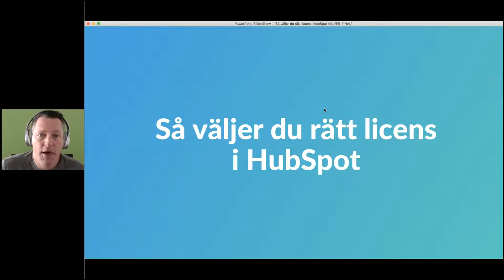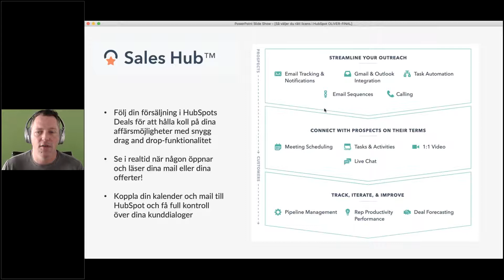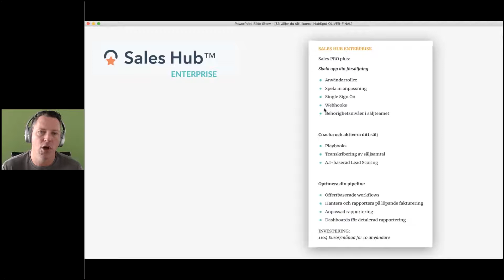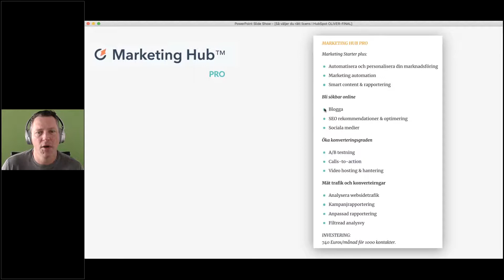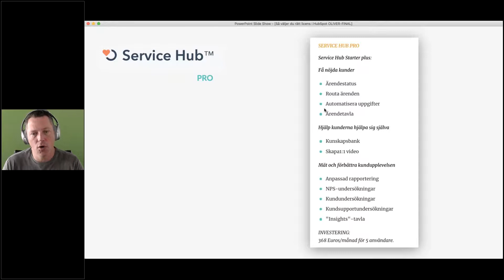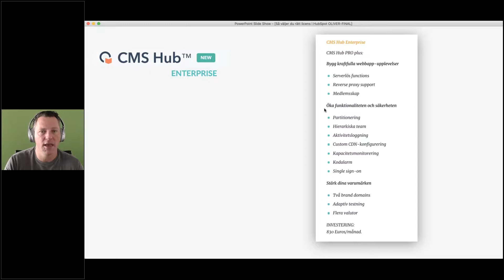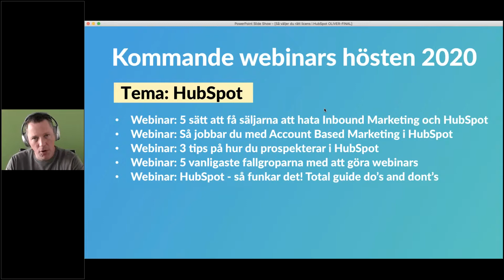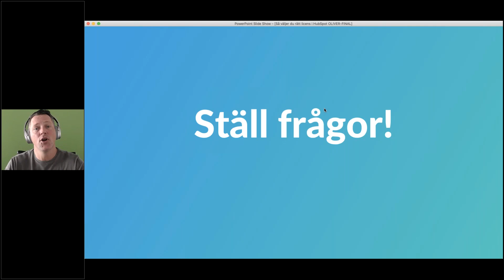Webinar: Så väljer du rätt licens i HubSpot